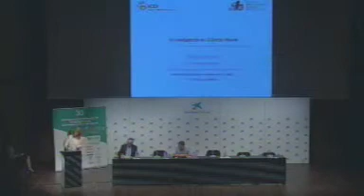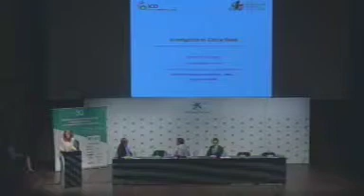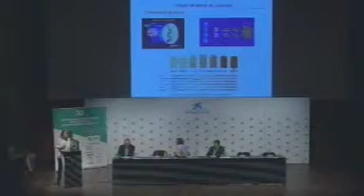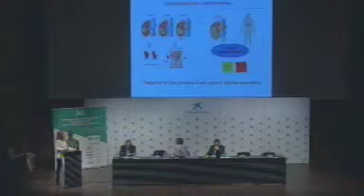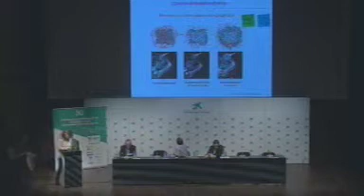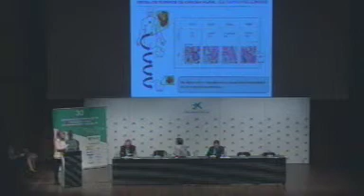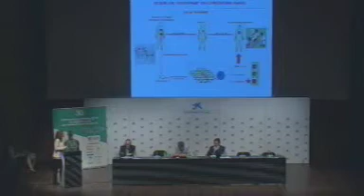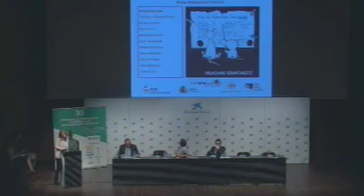Tercera Mesa: Investigación en enfermedad renal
Moderador: D. Pablo Beca (Presidente de ALCER Giralda)
Novedades de investigación. Riñón Biónico
Dr. D. Alberto Ortiz
Jefe del Servicio de Nefrología Hospital Universitario Fundación Jiménez Díaz de Madrid